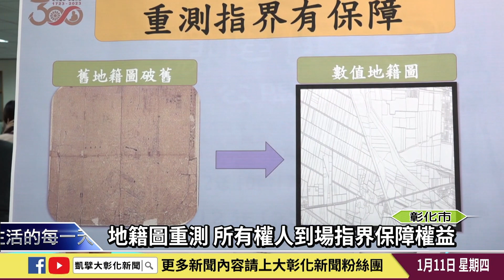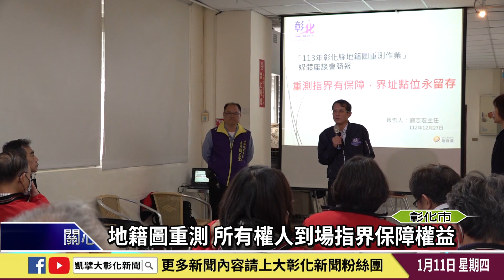1130111 地籍圖重測 所有權人到場指界保障權益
彰化縣政府地政處今年1月開始展開地籍圖重測作業，包括日治時期土地或是地籍資料老舊以及農地納入都市計畫區土地，總面積約917公頃，地政處提醒土地所有權人務必到場指界，保障自身權益。